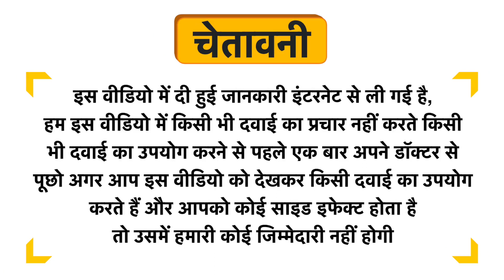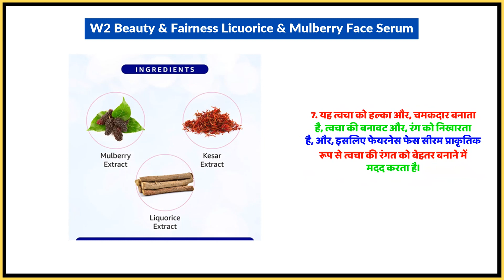W2 Beauty & Fairness Licuorice & Mulberry Face Serum Uses in Hindi | Side Effects | Dose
W2 Beauty & Fairness Licuorice & Mulberry Face Serum Uses in Hindi | Benefits | Side Effects | Dose